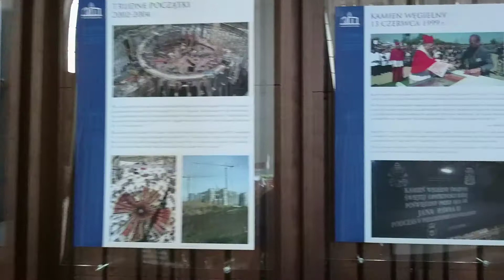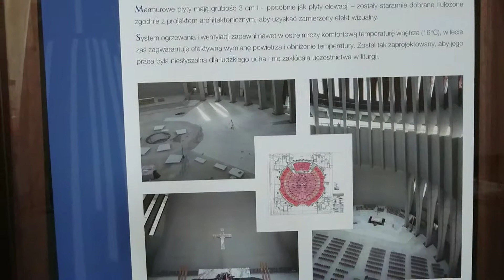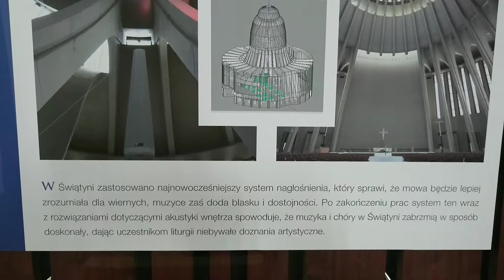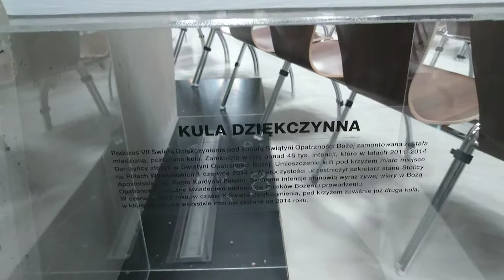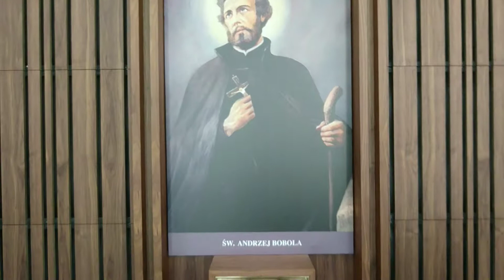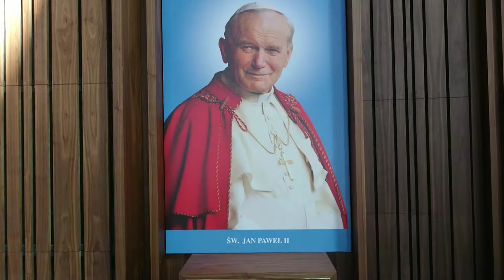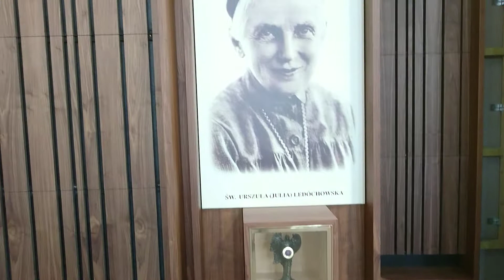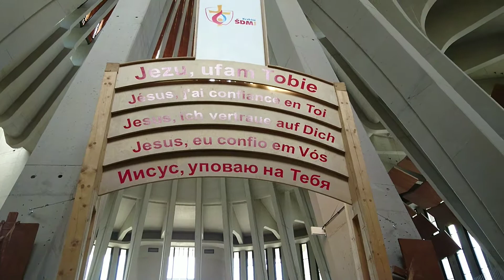Sanktuarium Bożego Miłosierdzia Warszawa 03.07.2017 r.